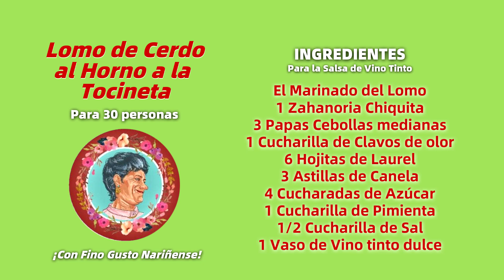LOMO DE CERDO HORNEADO A LA TOCINETA por Rosario Narváez Rivadeneira T-2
Para tu cena de noche buena o despedir el año la Tía Rosario les enseñará a preparar de una manera fácil este jugoso Lomo de Cerdo horneado a la tocineta para que lo disfrutes con tu familia ConFinoGustoNariñense!

Los Ingredientes para hacer esta receta son los siguientes:

2 Kilos Lomo de Cerdo
1 Lata de Cerveza
4 Cucharadas de Mostaza
2 Cucharadas de Salsa Negra o inglesa
1 Cucharada de Pimienta
1 Cucharilla de Comino
8 Tiras de Tocineta ahumada
(Para cada lomo se le pone 4 tiras)
1 Cuchara rasa de sal marina
(A cada lomo se le echa media no más)
2 Papas cebollas
1 Cabeza de Ajo
1/2 Pimentón

PARA HACER LA SALSA AL VINO TINTO

Vamos a utilizar el marinado de los lomos
1 Zanahoria chiquita en cuadritos
3 Papas Cebollas cortada en cuadritos
1 Cucharada de Clavos de olor
6 Hojitas de Laurel
3 Astillas de Canela
4 Cucharadas de Azúcar
1 Cucharada de Pimienta
1/2 Cucharada de Sal
1 Vaso de Vino tinto dulce

Este lomo se acompaña con el pollo relleno que les enseñe a preparar aquí también puedes ver el video con su receta, además con dos ensaladas, la rusa y de gelatina.
Si tienes alguna duda me puedes preguntar y con gusto te orientaré.

Si te gusta esta receta dame un Like y comparte con tus amistades y familia, ayudemos a mantener viva la tradición culinaria de casa de nuestra region.  Comenta abajo en el casillero si tienes alguna inquietud o pregunta con gusto te responderé con la ayuda de mi sobrino El Hernán.

La Banda sonora de este canal es exclusiva bajo la autorización del maestro Luis Pazos Moncayo, compositor nariñense de los dos temas musicales titulados: "Daniel en Tajumbina" (pasillo) magistralmente interpretada por la Banda Sinfónica del Departamento de Nariño y el "Vals de MayRodri" (Vals), obra para piano interpretada por el Maestro Felipe Gil.

Producción, Cámara y Edición  Luis Hernán Pazos R.